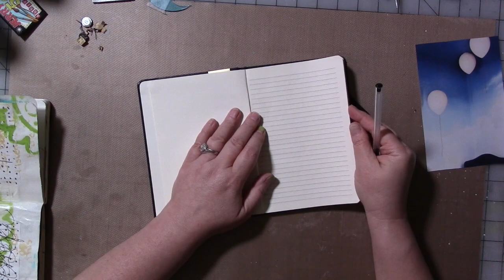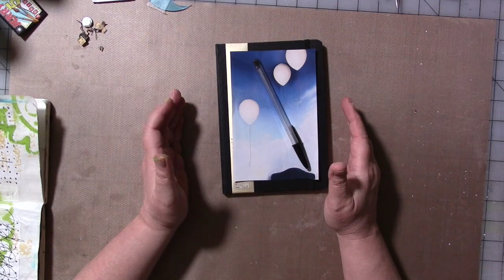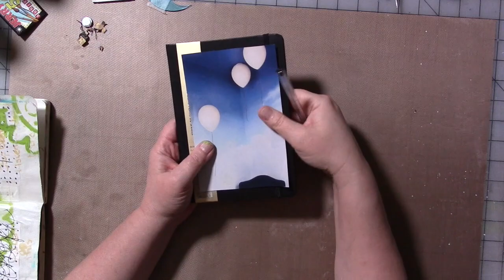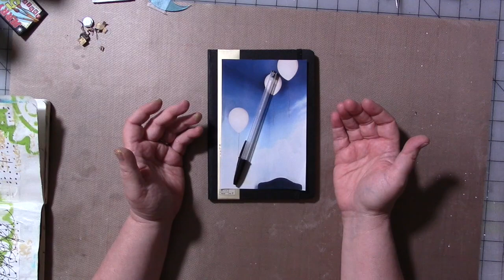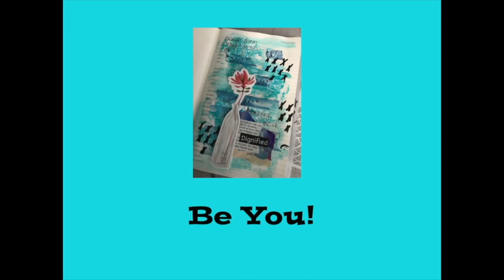Explorations Of Me October 2019